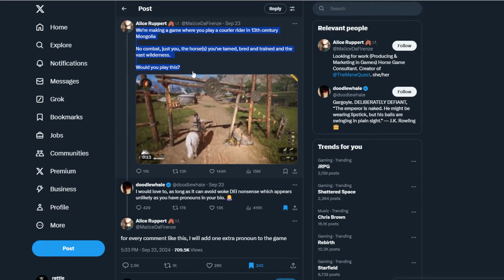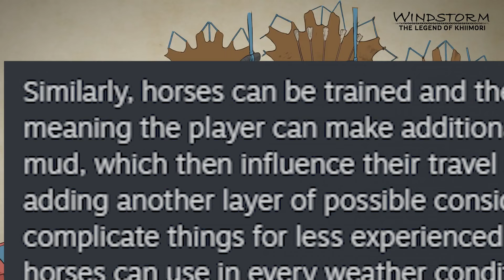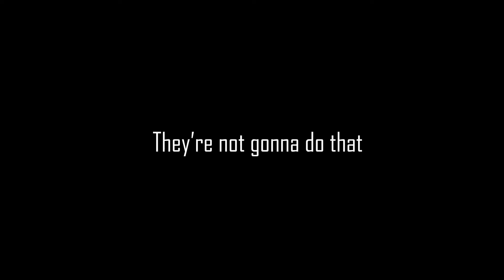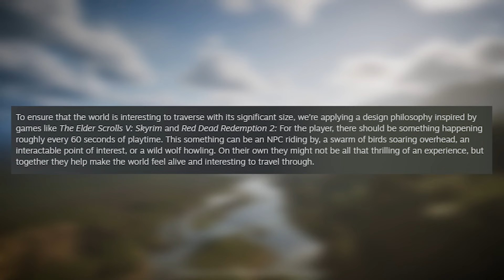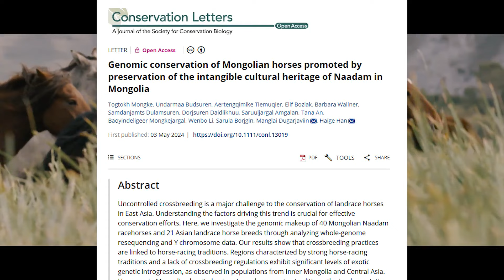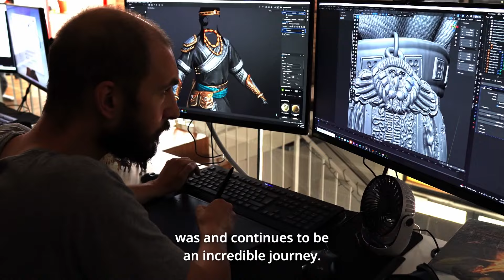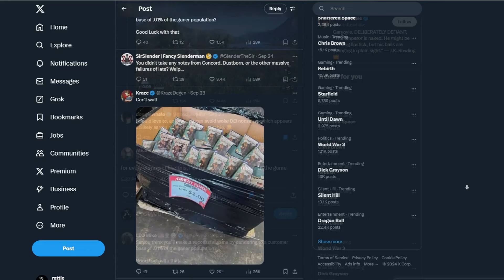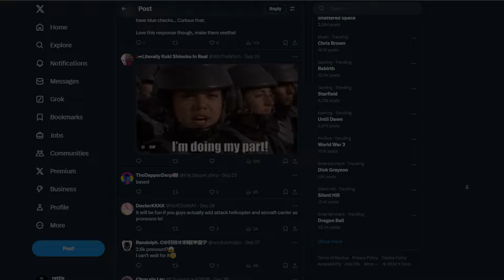Legend of Khiimori: Horses, History, Drama (of course)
Legend of Khiimori is an upcoming horse game from Aesir interactive. But there are some concerns to bring up, and some drama to cover. We can't have a horse game without drama, can we?

0:00 - Introduction
01:11 - Overview
03:34 - Horses
09:27 - Training
11:35 - Travelling
14:57 - Breeding
19:33 - Minigames
20:02 - Historical Accuracy
26:20 - DRAMA